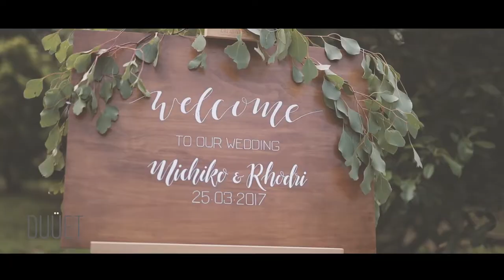Mich & Rhodri Trailer at Terindah Estate